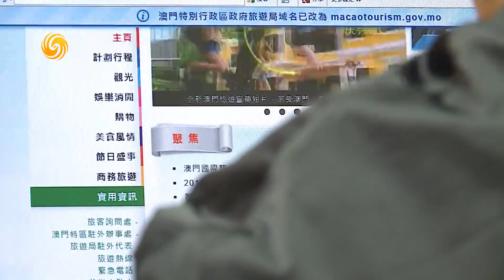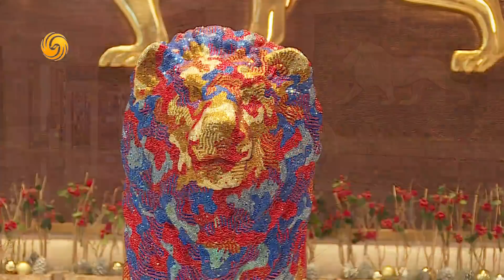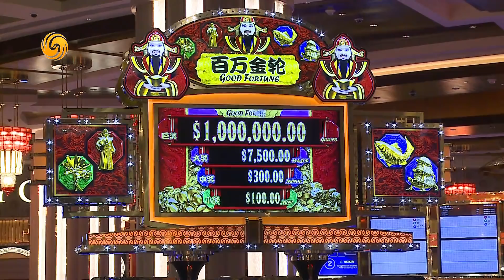《領航者Visionaries》賭王女兒何超瓊 Pansy Ho：想用認真贏得尊重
Visionaries|Pansy Ho: I Want to Win Respect with My Earnest 20180204
本期嘉賓： 何超瓊-美高梅中國主席,信德集團行政主席
澳門賭王的女兒何超瓊繼承了市值百億的信德集團，也繼承了何家對澳門的影響力。她對澳門博彩業旅遊業的發展有著怎樣的藍圖？她自己是如何看待自己，又有着怎樣的追求？